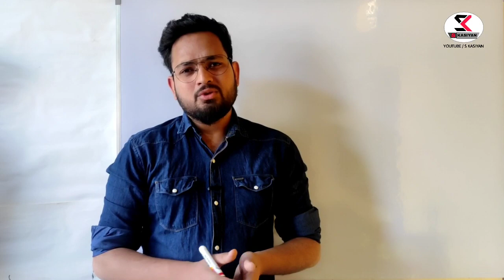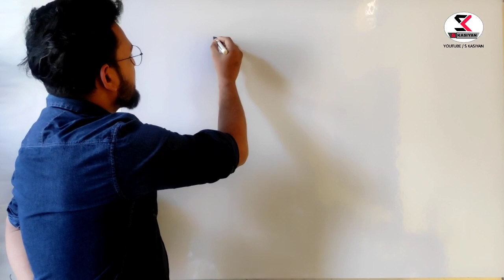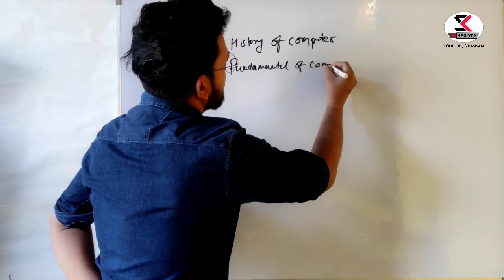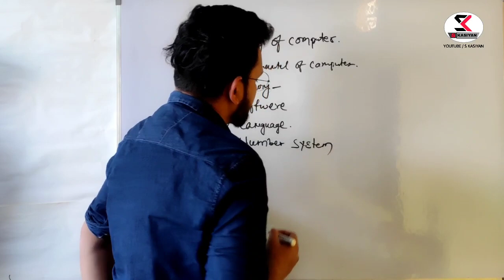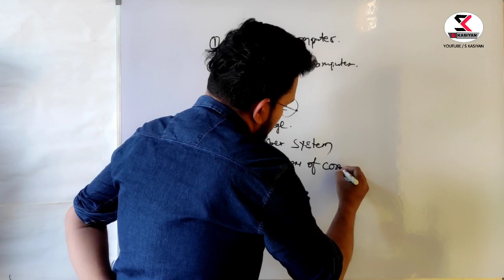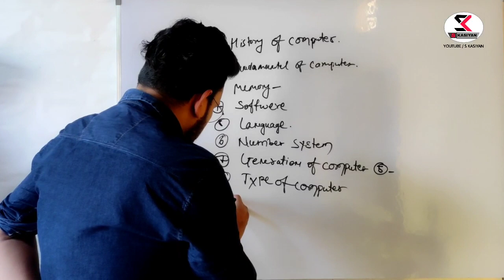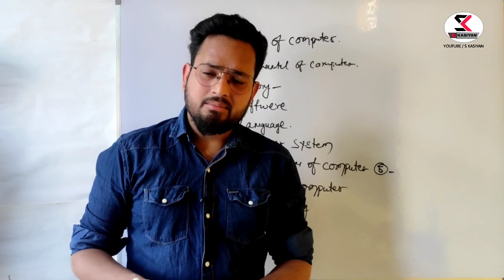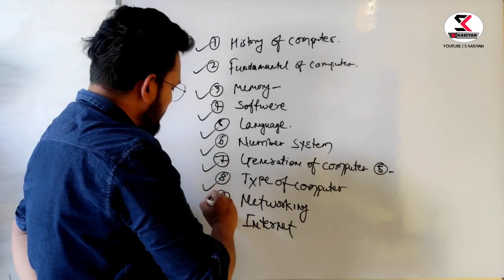PRT TGT PGT Vacancy 2022: Computer Literacy Syllabus | computer literacy preparation,notes, question